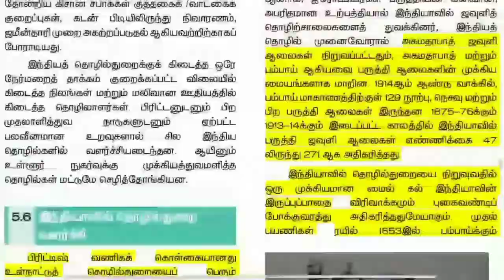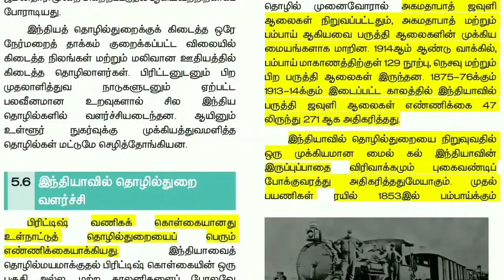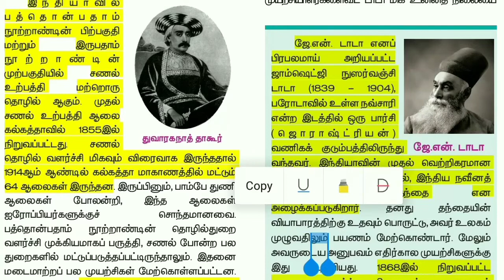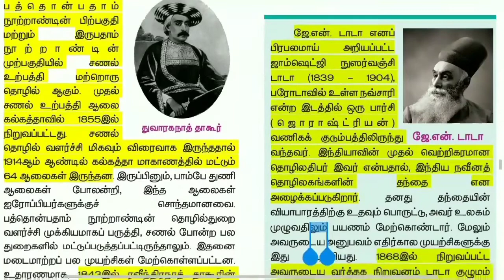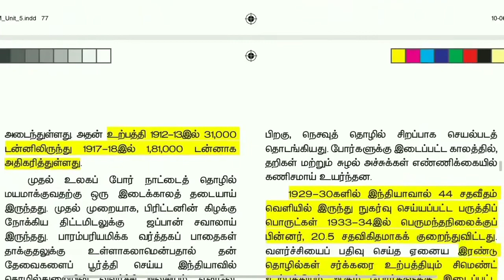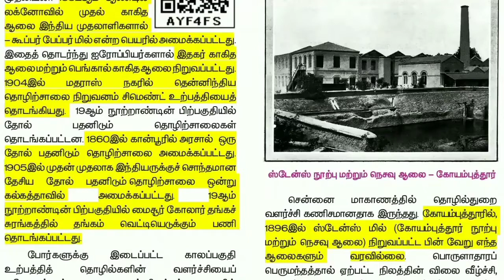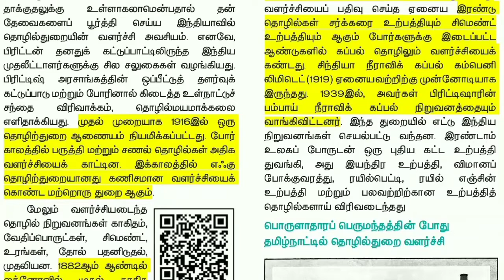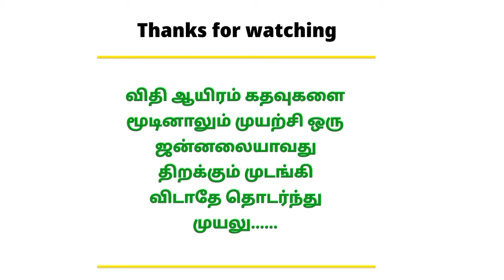இந்தியாவில் தொழில்துறை வளர்ச்சி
Follow the M u t h u k u m a r channel on WhatsApp Study Tips - M u t h u k u m a r